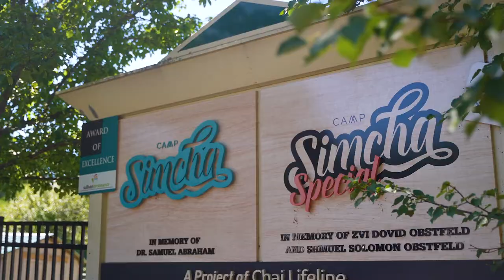Camp Simcha Special | Campers Perspective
Campers of Camp Simcha Special speak about their challenges, and the impact Camp Simcha Special has on their lives.

Camp Simcha Special gives  children and teens with chronic illness and/or disabilities a summer experience that screams “I can do this!” instead of whispering, “I’m too sick.”